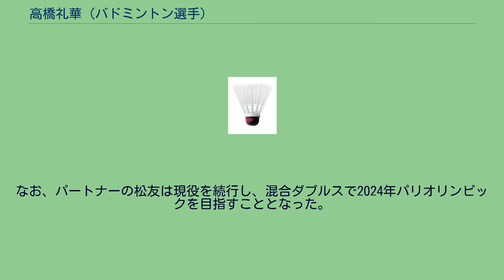高橋礼華 (バドミントン選手)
松友美佐紀との「タカマツ」ペア（BWFスーパーシリーズプレミア インドネシア・オープン2016） 髙橋 礼華（たかはし あやか、1990年4月19日 - ）は、日本の女子バドミントン選手。
奈良県橿原市出身。
右利き。
橿原市立白橿南小学校（橿原ジュニア）→聖ウルスラ学院英智中学校→聖ウルスラ学院英智高等学校卒業。
日本ユニシスバドミントン部に所属し、日本代表ナショナルチームに選ばれた。
2020年、現役引退。
高校時代からペアを組む松友美佐紀との「タカマツ」ペアとして女子ダブルスで活躍。
2014年、ヨネックスオープンジャパンで女子ダブルスとして日本人初の優勝を果たす。
第17回アジア競技大会で、女子ダブルスとして1970年に優勝した竹中悦子・相沢マチ子以来44年ぶりに決勝に進出し準優勝した。
10月30日付女子ダブルスのBWF世界ランキングで1位となる。
日本勢の世界ランク1位は全5種目を通じて初。
BWFスーパーシリーズファイナルズでは、女子ダブルスで全種目通じて日本勢初の優勝を達成した。
2016年、全英オープン女子ダブルスで1978年の徳田敦子・高田幹子ペア以来となる日本勢で38年ぶりに優勝した。
そして同年のリオデジャネイロオリンピックに松友と共に女子ダブルスの代表に選出され、日本のバドミントン史上初となるオリンピックでの金メダルを獲得した。
2020年東京オリンピックでの連覇を目指していたが、次第に永原和可那・松本麻佑の「ナガマツ」ペアや福島由紀・広田彩花の「フクヒロ」ペアの後塵を拝するようになり、東京オリンピックへの出場が絶望的になったことを機に、2020年8月に現役引退を発表した。
なお、パートナーの松友は現役を続行し、混合ダブルスで2024年パリオリンピックを目指すこととなった。
2021年7月24日、前日の国立競技場での2020年東京オリンピックの開会式で大坂なおみが聖火台に点火した聖火が、江東区の夢の大橋に設置された別の聖火台に移された際に聖火を点火した。